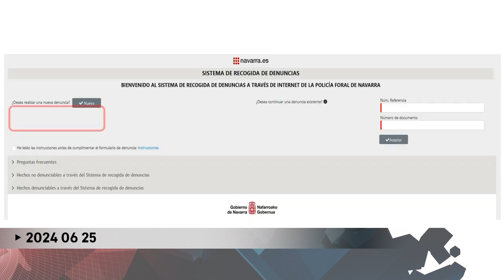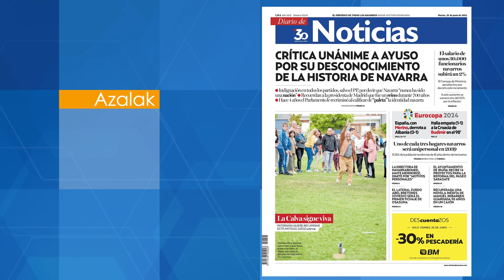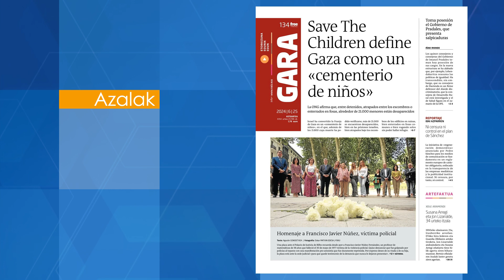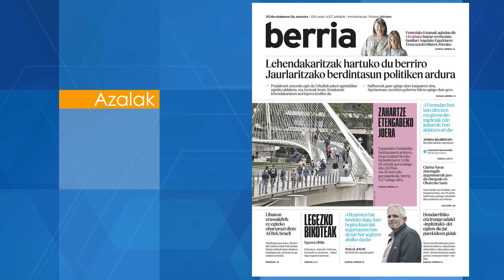UDAROA 2024 06 25 Danspirenaika dantza tradizionalen topaketen antolatzaile den Sabin Bikandi